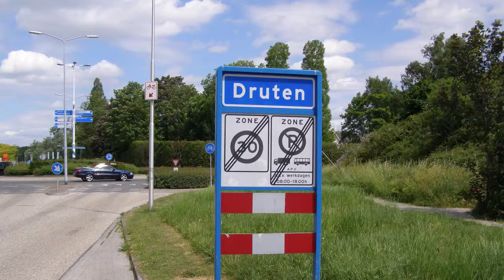Dag van Druten 2018 - De Zingende Schrobbelèr Serveersters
Op 2 augustus waren de Dag en Avond van Druten. "Twee" leuke feesten op 1 dag. Dit zijn wat opnamen van de Dag van Druten, De Zingende Schrobbelèr Serveersters laten een liedje horen. Later komen en nog meer video's en foto's. Deze video is van Jos.